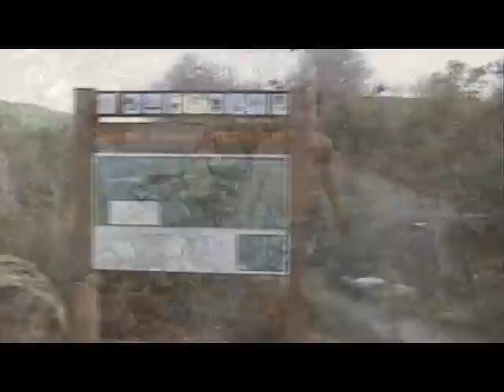עיינות געתון וחירבת געתון.wmv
עינות געתון וחרבת געתון --בקיץ זה מקום מושלם לשכשוך עם הילדים ובחורף כטיול נעים ליום חורף שימשי.
 מקום עם קסם מיוחד,לבקר בבית פאר מן העבר הממוקם על נחל געתון הזורם רב השנה.
בואו ליהנות בגליל המערבי